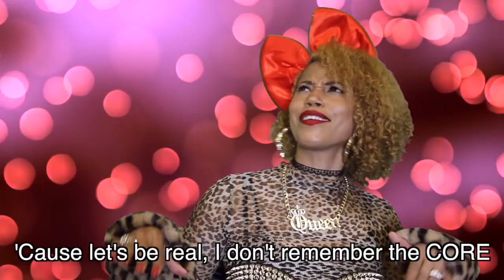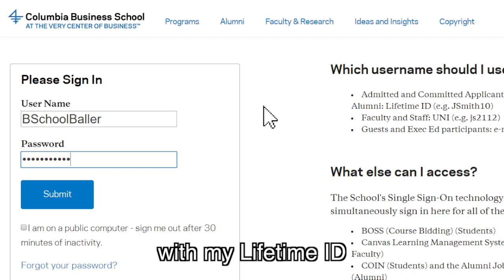B School Ballers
Parody of SNL song "Back Home Ballers"